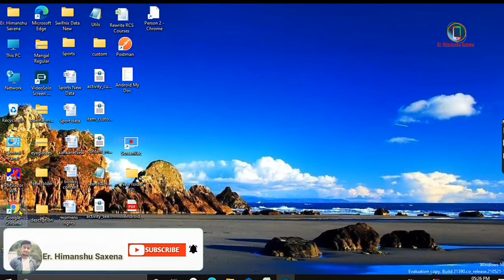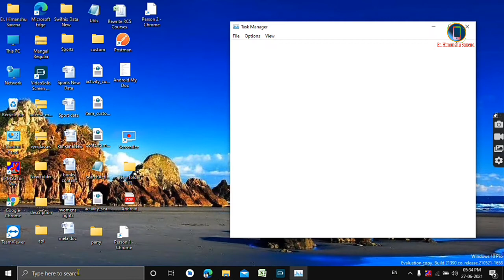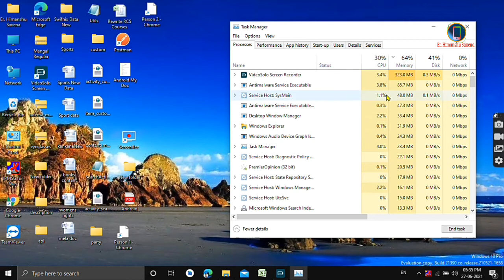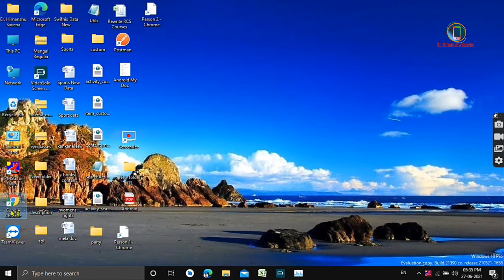Google Chrome Open Nahi Ho Raha Hai | Website Not Open in Chrome browser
Your Queries -

Your connection is not Private Error solved

Error your connection is not Private 2021

Error solved your connection is not Private

Solved your connection is not Private 2021

your connection is not Private Error fixed

👉community tab disabled
👉community tab youtube
👉Block other user on youtube

1. Solved: This site can not be reached | Mobile Browser main website open nhi ho rahi hai Tricks